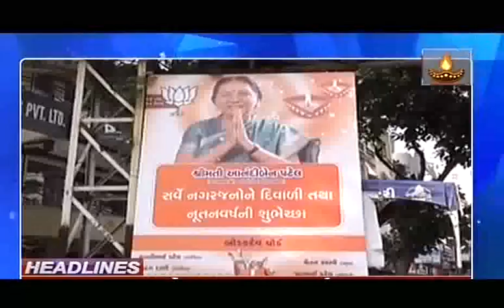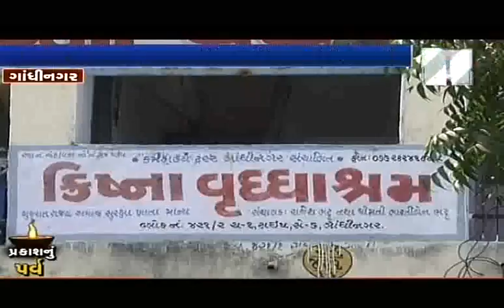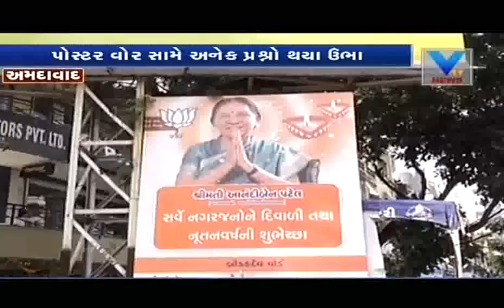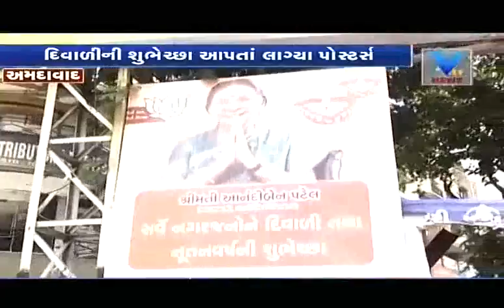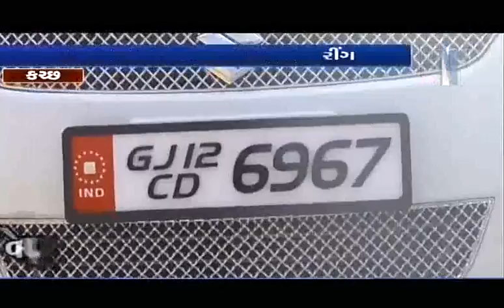Aaje Gujarat (30 Oct 2016) | Vtv Gujarati